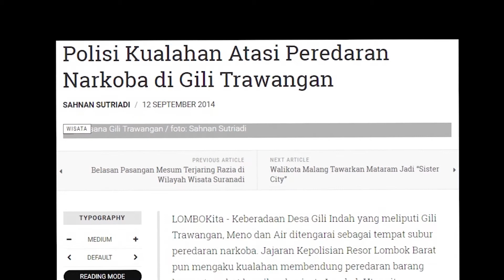SURGA YANG TERLINDUNGI [TRAILER FILM]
Insting Hewan Production Proudly Present

Di Indonesia, narkoba merupakan obat-obatan yyang dilarang untuk dikonsumsi dan diperdagangkan secara bebas. Hal tersebut diatur di dalam Undang-Undang Nomor 35 tahun 2009. Dengan begitu, maka dapat dipastikan, orang-orang yangg mengkonsumsi maupun menjualnya dapat terkena sanksi. Dan dampaknya, hampir di semua kota di Indonesia sangat tertutup dalam hal pemakaian dan penjualan narkoba tersebut. Namun hal tersebut tidak berlaku di Gili Trawangan. Di sana, pemakaian dan penjualan narkoba sangat lah bebas, terutama pada malam hari, bagaikan surga yang terlindungi.

Are you curious for how the stories be made and became a film? want to know abaout the production too? So, let's meet us on 1st March in 2k17! Don't forget to take your seat at Dago Tea House

- Line: @oqp7852g